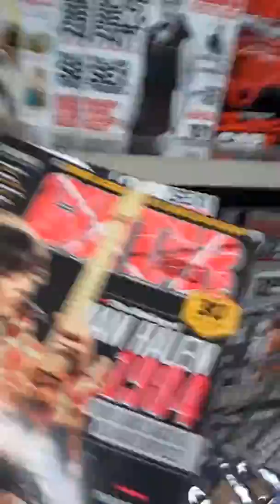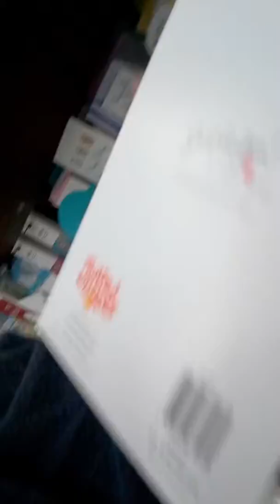John goes shopping for birthday cake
Johnny goes shopping for birthday cake gets birthday cookie instead, can't find anyone to write dads name oni